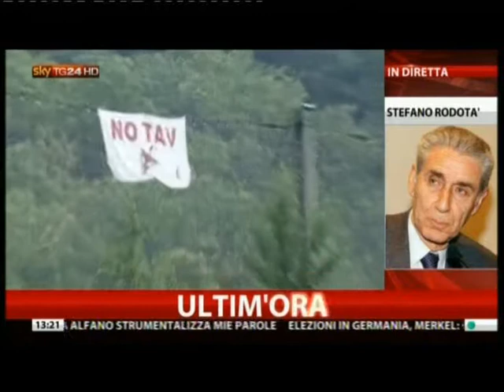Rodotà: "Br su Tav deprecabili, .... " a SkyTg24 21 settembre 2013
Rodotà: "Br su Tav deprecabili, ma comprensibili". Alfano: "Sconvolgente"
L'ex candidato alla Presidenza della Repubblica chiede una nuova riflessione politica sulla grande opera e di non sottovalutare il disagio sociale. Il ministro dell'interno Angelino Alfano commenta: "Spero rettifichi presto, sono dichiarazioni intollerabili". Il giurista: "Inaccettabile strumentalizzare le mie parole"
di Redazione Il Fatto Quotidiano | 21 settembre 2013